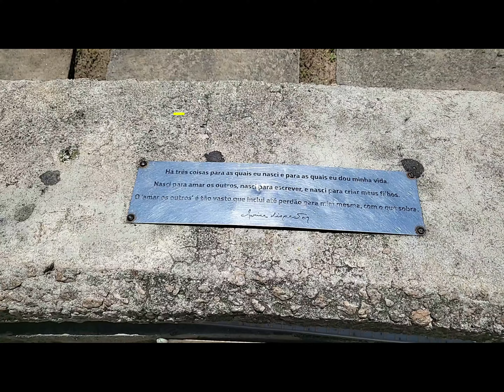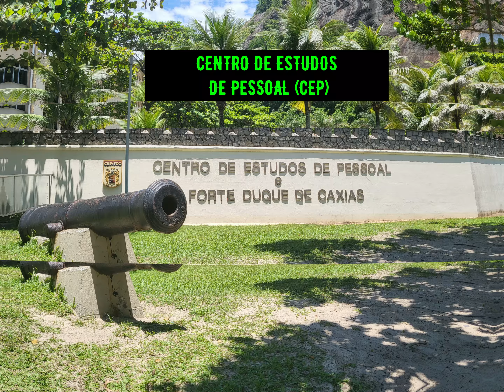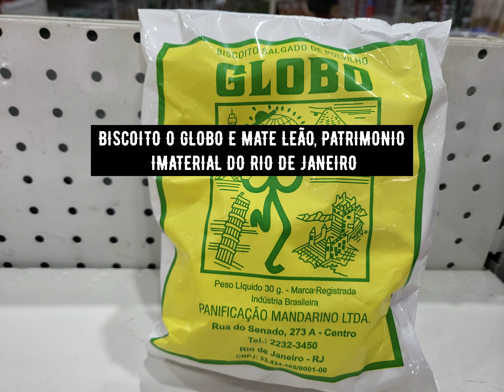DO LEME AO PONTAL, NÃO HÁ NADA IGUAL. AS MAIS BELAS PRAIAS DO RIO DE JANEIRO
Hoje iniciamos uma série de vídeos diferentes e de muita beleza. Vamos trazer imagens e histórias das principais praias do Rio de Janeiro.
A ideia, é mostrar as belezas de cada praia, suas características, contar um pouco da sua história, e dar dicas sobre essas lindas praias.
E vamos começar hoje com a Praia do LEME.
O nome da Praia do Leme, assim como o nome do bairro, tem origem na Pedra do Leme, que quando vista de cima tem um formato bastante semelhante ao do leme de um navio
A Praia do Leme fica localizada à esquerda da praia de Copacabana, na Zona Sul do Rio de Janeiro. Foi eternizada na música de Tim Maia, DO LEME AO PONTAL, mas muitas vezes passa despercebida, fazendo com que seja vista erroneamente apenas como uma extensão da Praia de Copacabana.
O local costuma ser palco de campeonatos internacionais de futebol de areia e de vôlei de praia, além da Travessia dos Fortes de natação.
Outro destaque desta praia é o Forte do Leme, onde há um sítio histórico em memória a Duque de Caxias, Patrono do EXÉRCITO BRASILEIRO com exposições e vídeos sobre o Forte, ecologia e o meio ambiente. Do Mirante do Forte Duque de Caxias a Praia de Copacabana, o Cristo Redentor, O Pão de Açúcar e parte de Niterói.

FORTE DUQUE DE CAXIAS
Apesar de muita gente passar pelos bairros de Copacabana e Leme e saber da existência de uma fortaleza militar em cima da Pedra do Leme, nem todo mundo sabe que é possível fazer visitação ao Forte Duque de Caxias e apreciar algumas das vistas mais espetaculares da Cidade Maravilhosa!

O passeio pelo Forte começa na Praça Almirante Júlio de Noronha, onde fica o Centro de Estudos de Pessoal do Exército (CEP). Para alcançar o topo, é preciso fazer uma caminhada ecológica numa estrada de paralelepípedo arborizada através da Mata Atlântica que dura cerca de 20 minutos.

Lá de cima há uma recompensa surpreendente: o cenário panorâmico contempla o Pão de Açúcar em diferentes ângulos, o Cristo Redentor, a Praia de Copacabana, a Baía de Guanabara, podendo se avistar, inclusive, as praias de Niterói e muito mais.

Além de ser um mirante, o Forte também abriga um sítio histórico com quatro obuseiros modelo Krupp (de origem alemã) e outras peças originais de quando ele estava ativado, um memorial a Caxias, exposições sobre a história do local e o meio ambiente e uma sala de vídeo com exibição de filmetes.

O local foi originalmente construído entre 1776 e 1799 por ordem do Marquês do Lavradio, quando o Brasil ainda fazia parte do Império Português. Ele antes era chamado de Forte do Vigia ou da Espia porque não possuía artilharia e servia apenas para alertar as outras fortificações sobre a chegada de navios ao Rio de Janeiro.

A história do Forte é repleta de acontecimentos. Seus integrantes participaram de rebeliões como a do Forte de Copacabana (1922), a Revolta do Encouraçado São Paulo (1924), a ação contra o navio mercante Baden (1930), a Revolução de 1932, na Intentona Comunista (1935), o Movimento Integralista (1938), a 2ª Guerra Mundial (1945) e a Intervenção do Cruzador Tamandaré (1955).